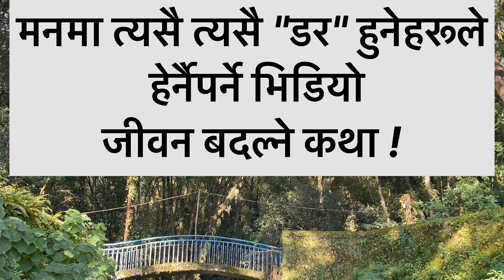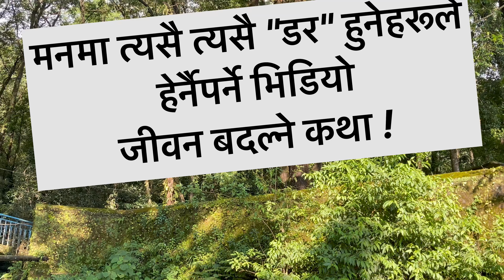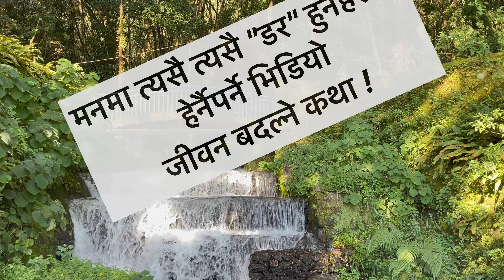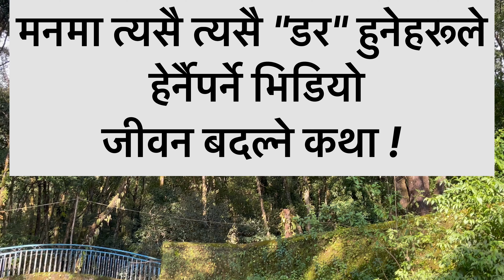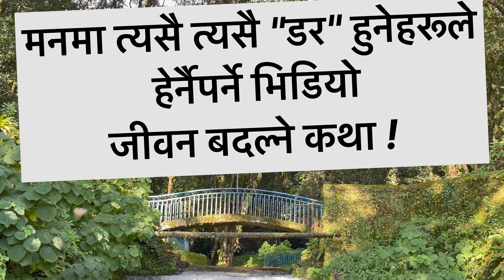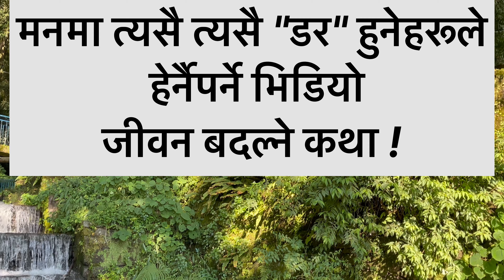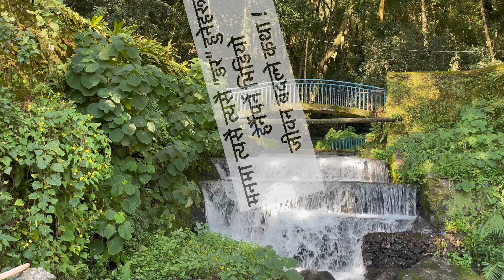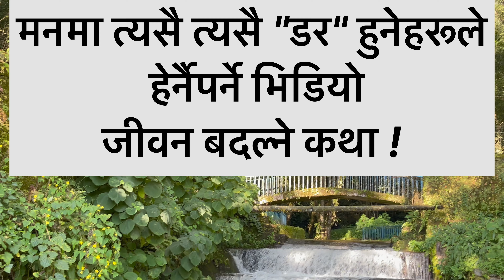buddha motivational story /मनमा त्यसै त्यसै "डर" हुनेहरूले हेर्नैपर्ने भिडियो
(motivation story )

𝐒𝐩𝐞𝐜𝐢𝐚𝐥 𝐓𝐡𝐚𝐧𝐤𝐬:
RAJAN NEUPANE
SUNITA THAKURI
ANISHA MAINALI
INDIRA LAMICHHANE
GANGA MALLA
BIMALA POKHEL
RAJU POKHEL
SANTOSH NEUPANE
PRADIP KHADKA
RAMESH KARKI
MILAN KHADKA
ASHOK KHADKA
ASWIN KHADKA
SARASWATI MAHAT (SHAHI)
DEEPTY SHING THAKURI

यस च्यानलमा अपलोड भएका हरेक रिपोर्ट तथा  Video हरु कपि, Download गरी अन्य Channel मा upload गरेको पाइएमा प्रचालित कानुन बमोजिम कडा भन्दा कडा कारबाही गरिनेछ ।
(Embedding to the websites is allowed)shreemanshreemati